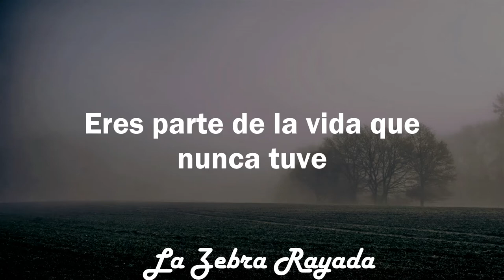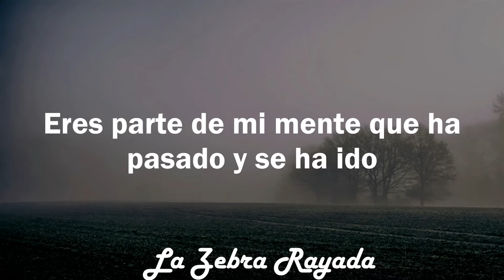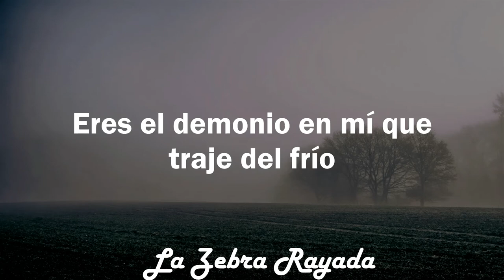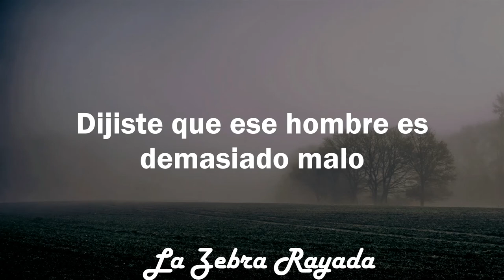Oasis - Setting Sun (Comin' On Strong) (Sub Español)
Quiero alejarme de ti, nunca más verte. Pero vienes tan fuerte